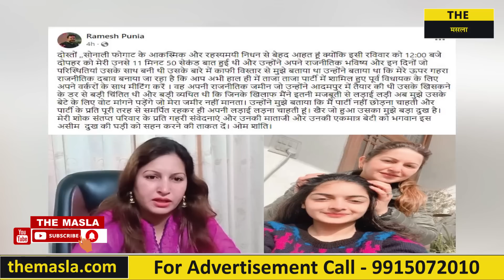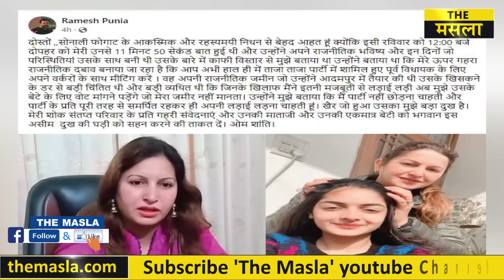क्या सोनाली फोगाट की मौत एक साजिश थी ? घरवाले और नेता बोले CBI जांच हो ! Sonali Phogat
DOP - Rajesh Chaudhary